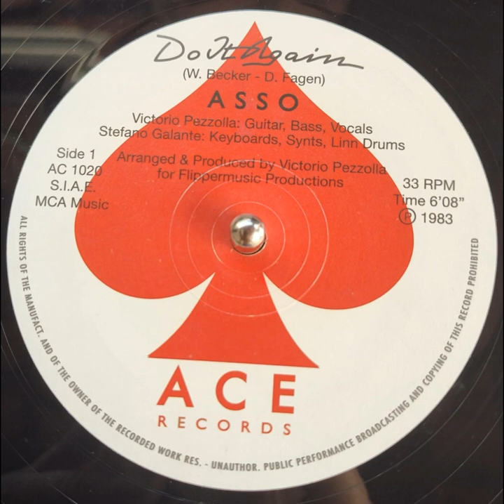Asso - Do It Again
Hoje é Dia de São Jorge é considerado feriado estadual do Rio de Janeiro. Conhecido como "santo guerreiro", São Jorge é um dos santos mais venerados no catolicismo e ficou imortalizado no conto em que mata o dragão.